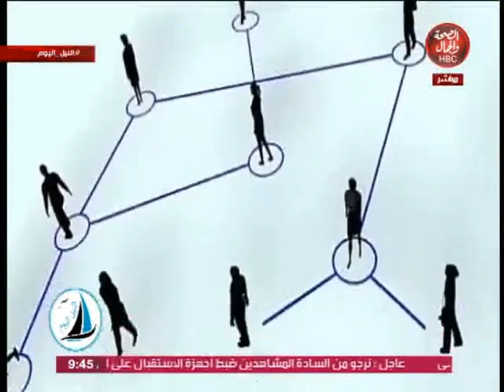النيل اليوم | السوشيال ميديا وتأثيرها علينا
النيل اليوم | السوشيال ميديا وتأثيراها علينا
تقديم | علي الهواري
 مصطفى خالد
و محمد الباز